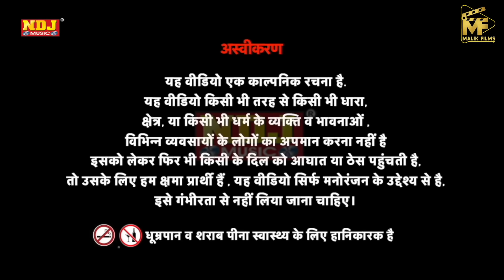Comedy Video 2024 - नकली लुगाई - भाग 213 | New Haryanvi Comedy 2024 | Web Series 2024 Malik Films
HARYANVI COMEDY WEB SERIES " KASUTA HARYANA “
Latest haryanvi Comedy 2024 || Superhit hit Web Series 2024 | Malik Films Comedy || Kasuta Haryana

Title - नकली लुगाई - भाग 213
Artists :  Ramesh Verma (LalaJi) , Sunil Malik,( Nanna) ,Davender (Billu) Suman Dahiya (Santo)Sandeep Panchal (Panda), Mona MalikShispal (Sweety), Karma Pandit(Sultan), Aaysha (Hawldarni)
Writer : Suman Dahiya
Director : Sunil Malik
Cameraman: Sanjeev
Production:  Team Malik Films
Producer - Rajkumar Juneja
Label : MALIK FILMS (NDJ MUSIC)
Copyrights & Presents :- RAJU CASSETTES INDUSTRIES

Jai Khatu Shyam Ji Ki